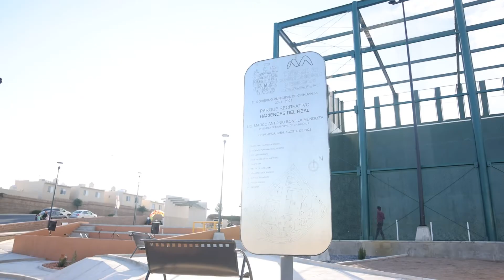Disfrutan familias del sur poniente de parque construido con el Presupuesto Participativo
Gracias a la participación de todos los vecinos que se unieron para que su proyecto ganara el Presupuesto Participativo 2021 con más de 5 mil votos, fue posible la construcción del parque en Haciendas del Real que ayer martes 4 de octubre, fue inaugurado por el alcalde Marco Bonilla en beneficio de todas las familias que habitan en esta zona.